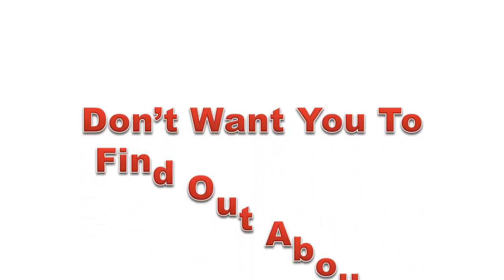Mastering The Elman Induction Why You Should Be MasteringThe Elman Induction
Mastering The Elman Induction - Why Should You Be Mastering The Elman Induction?

Interested in hypnosis? It doesn't matter if you are a professional hypnotherapist or someone who just wants to know the secrets of how to effectively hypnotize someone, be that for fun or pleasure...

Imagine the excitement of being able to eliminate unwanted, habits, behaviors and emotions. With these two 21 century hypnotists you will learn all that you ever needed to know about how to safely  and effectively hypnotize someone.

Your friends and family will be mesmerized! Just imagine being the go to person who can effectively help where most other therapies and medications have failed. Learning the Elman Induction and the other amazing techniques these hypnotists will show you will help you to become incredibly confident in your own ability to hypnotize.

Tim Phizackerley and Ian Smith will show you the step by step via HD videos, with concrete instructions and safety aspects to consider, just how to handle unexpected situations that sometimes occur when using hypnosis inductions.

Learn the "Elman Induction" The Dave Elman induction is by far the best induction that is available which has tried and tested built in tests for somnambulism which is essential for achieving the right depth of trance which is required to create effective subconscious change.

Hypnotherapy training
Hypnosis downloads
Hypnosis videos
IanSmith+TimPhizackerley-MasteringTheElmamaniduction
MasteringTheElmanInduction-IanSmith+TimPhizackerley